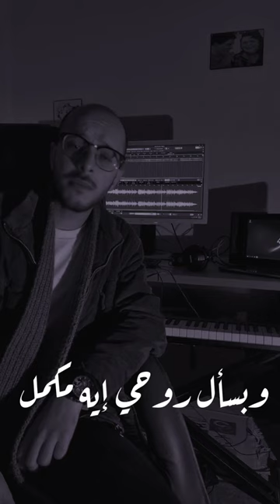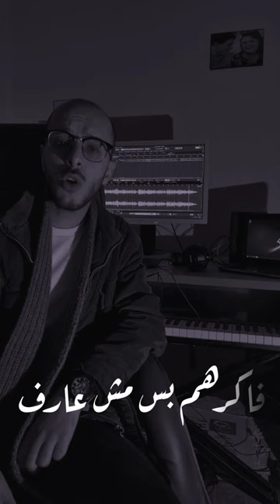يادايرة - عمر صقر ( عمرو مصطفي ) 2022 | Ya Dayra - Omar Sakr ( Amr Mostafa ) 2022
كلمات : أحمد علي موسي
ألحان : عمرو مصطفي
توزيع : بهاء أحمد
جيتارات : محمد غزلان